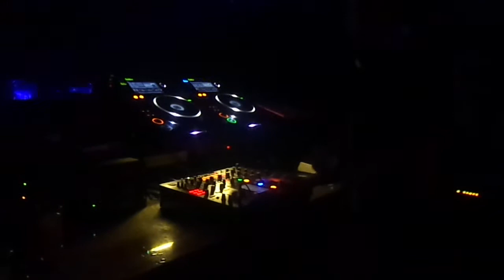Sabado 01 de Noviembre Nicko Izzo @ Bahrein Club (Sotano XSS)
Sabado 01 de Noviembre 2014
BAHREIN CLUB
Presento:
NICKO IZZO (España)